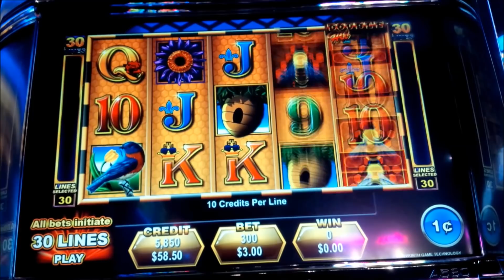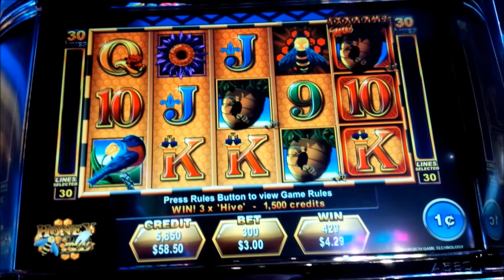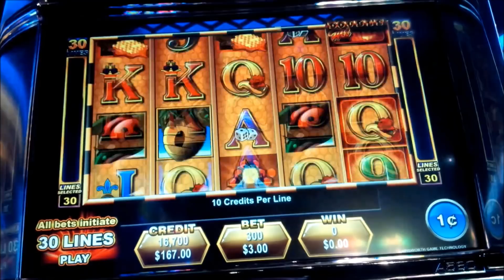Honey Bee Slot - RARE SLOT - Live Play Bonus!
The Honey Bee slot machine by Ainsworth is Rare, but I did well!

Honey Bee is part of Ainsworth's Double Hit Progressives family of slots, similar to their more popular Quad Shot Progressives line, where 5-of-a-kind line hits are rewarded with Progressives or Bonus Awards to help you score that Big Win or Jackpot!

The bonus is triggered by landing 3, 4, or 5 bonus symbols for 10, 15, or 25 free games respectively. During the bonus, "Red Flower" and "Purple Flower" pay mixed and if one or more "Bee" symbol substitutes in a win, the pay for that win is Doubled except for Progressive and Bonus Prizes wins. Retriggers are possible in this one, although the Major Progressive can only be awarded during paid games, Enjoy!